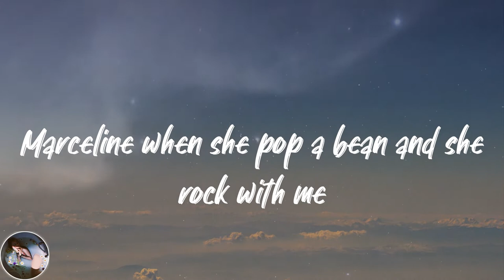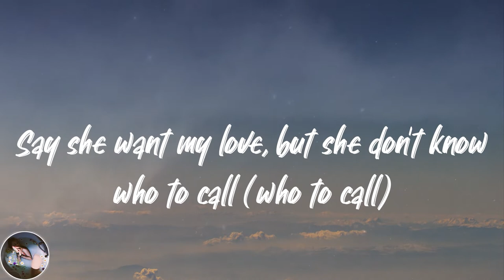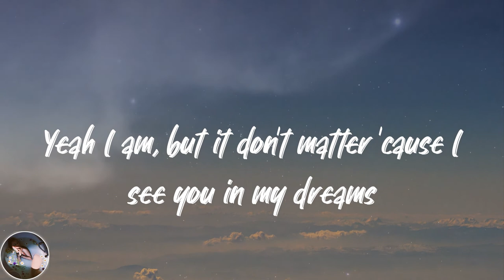Lil God Dan - MARCELINE (Lyrics)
💓Lyrics MARCELINE Lil God Dan:
You can skip this intro
I-I have a low attention span too
so don't worry about it
(I love you David) yeah, yes
I think the thing about cartoon characters is like
You can imagine how they would look
Like you can just choose how they would look. you know? (yeah)
She look like Marceline when she pop a bean and she rock with me
I pull up to the scene, she's a fiend, strawberry ice-cream
Meet me at the tree and she asks, "Are you scared of me?"
Yeah I am, but it don't matter 'cause you look like
Marceline when she pop a bean and she rock with me
Yeah I am, but it don't matter 'cause I see you in my dreams
Play guitar (Jimi Hendrix)
Shawty really got it all (she does)
I won't stall (no way)
be there at the crack of dawn (time)
I'm a man now (goatee), now she wanna fall
Say she want my love, but she don't know who to call (who to call)
If I shoot my shot, then I better not miss (damn)
Shawty mentioned that she likes roses and gifts (she does)
I know that's a lie 'cause when I tried she got pissed (quarrel)
Go outside you're looking pale
I'm sorry I didn't mean it (I'm sorry)
I feel like Adventure Time
Like when I was younger
After watching some of the episodes
I always got, like
Had like a existential crisis and stuff like that
Like it's a good show, but it's definitely kinda depressing (yeah)